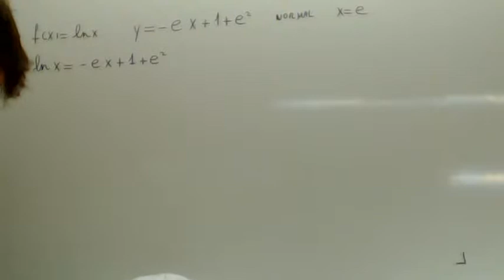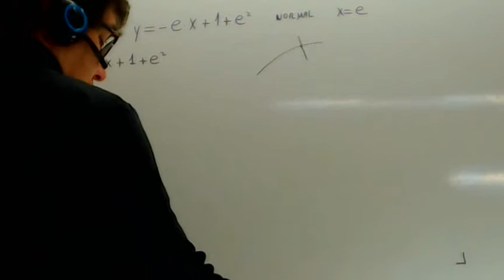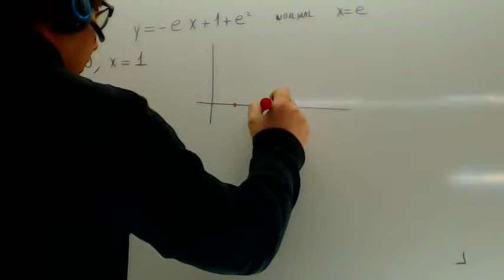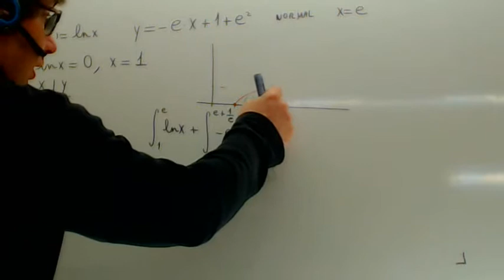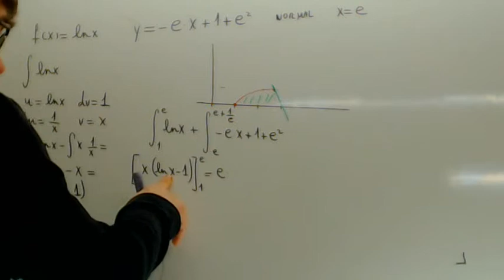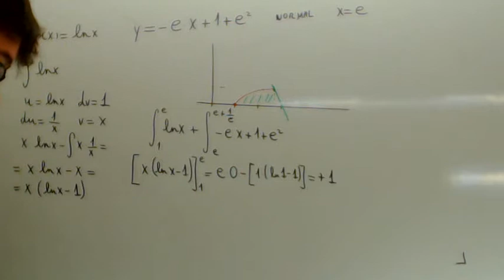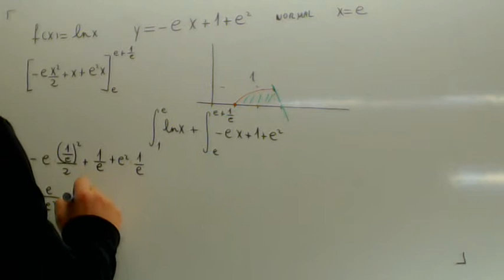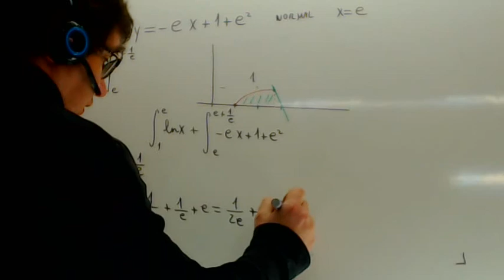Area entre funciones 2 Bachillerato Integral definida Academia Usero Estepona